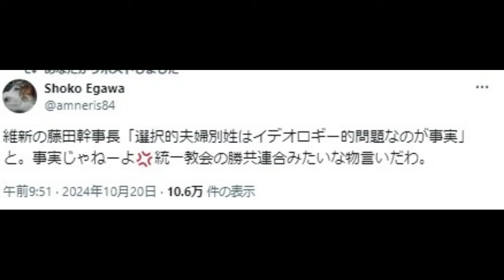維新幹事長に、ある人がドン引き!!事実じゃねぇよ!!統一教会かっ!!尾辻かな子さん、辻元清美さんvs丸川珠代さんとか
【一覧】自民党国会議員の"裏金"リスト 88人